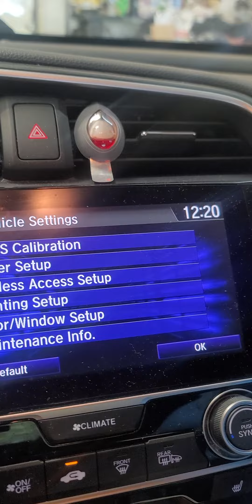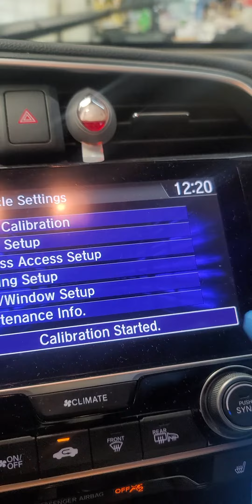2015 2018 honda civic luz de precion de llantas encendida